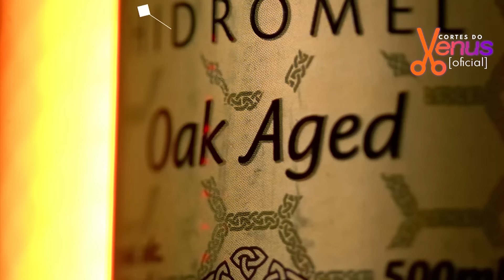KÉFERA no programa da FÁTIMA BERNARDES (Mansplaining)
KÉFERA BUNCHMANN - Venus Podcast #214